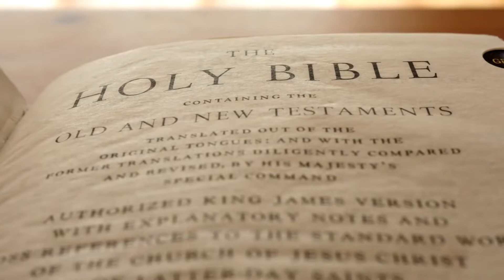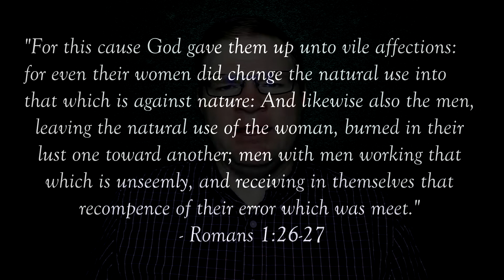Getting What You Want & Losing What You Could Have | Meaningful Moments with God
"For this cause God gave them up unto vile affections: for even their women did change the natural use into that which is against nature: And likewise also the men, leaving the natural use of the woman, burned in their lust one toward another; men with men working that which is unseemly, and receiving in themselves that recompence of their error which was meet." - Rom 1:26-27